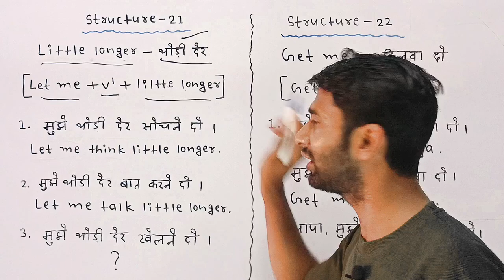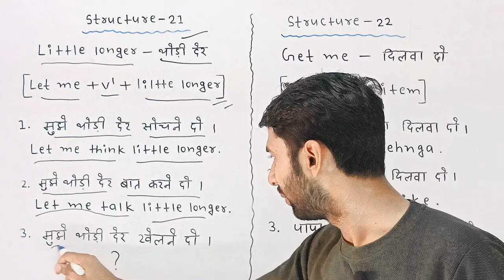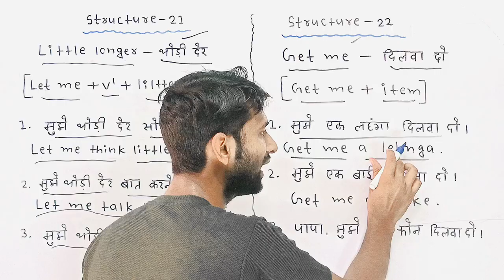Unique English structure ll advance English structure ll English grammar ll spoken English ll videos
# English grammar
# important English sentances
# important English structures
# daily learning sentences
# daily speaking sentences
# daily speaking words
# positive attitude
# learning english
# speaking English
# speak English with Rathor Sir
# educational videos
# learn english
# English structure
# viral videos